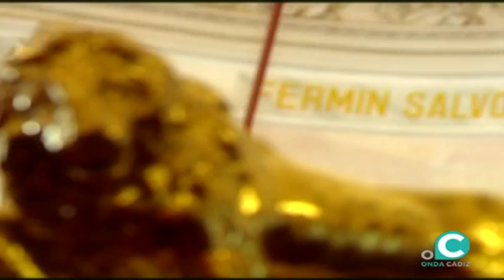PLENO EXTRAORDINARIO Crédito AYUNTAMIENTO CÁDIZ 23 10 2017